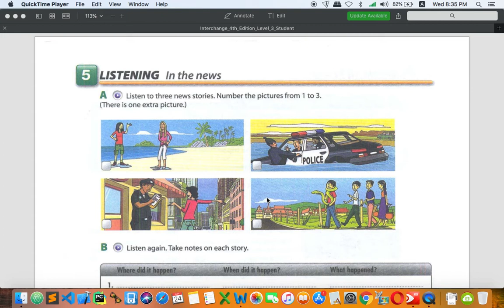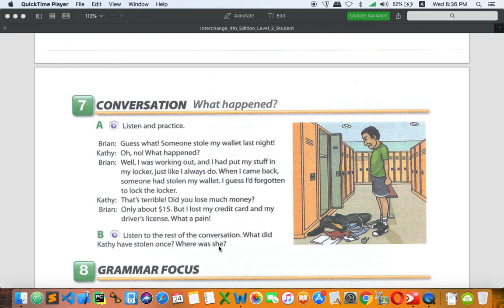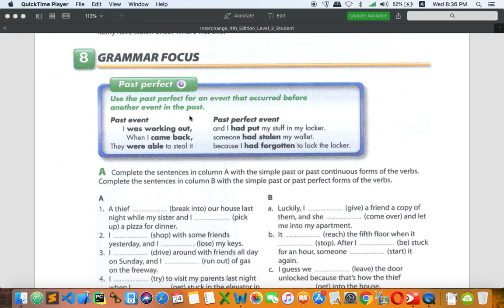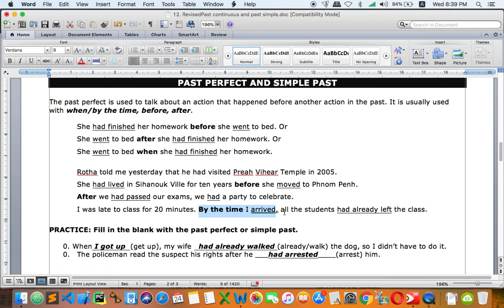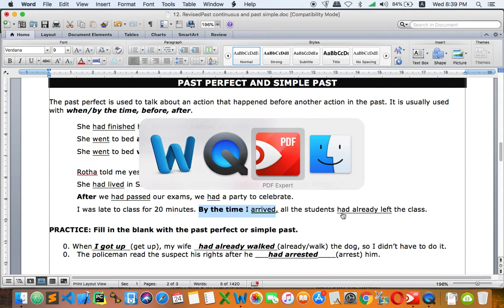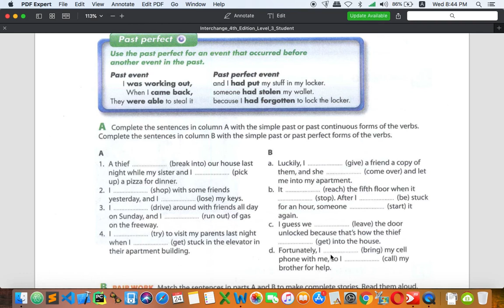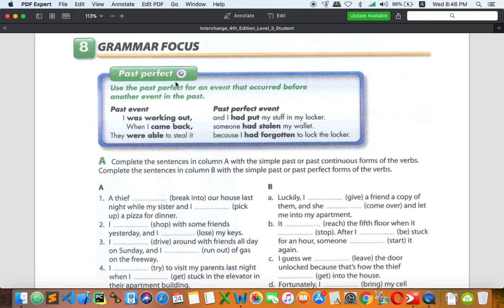Past Perfect vs Past Simple (Unit 4)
This video is designed for PUC Online Classroom students only. Within this video, you will learn about the difference between Past Perfect and Past Simple with some subordinating conjunctions.